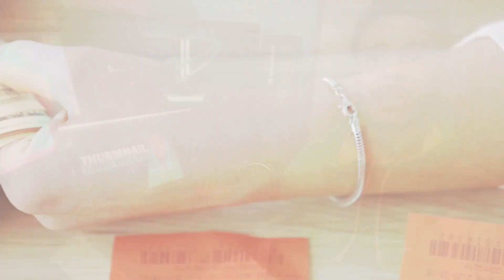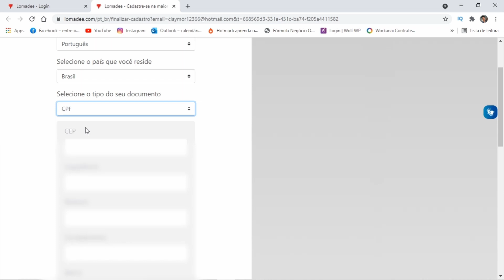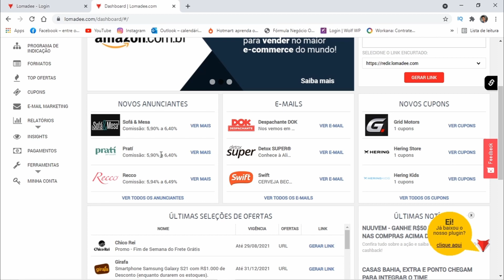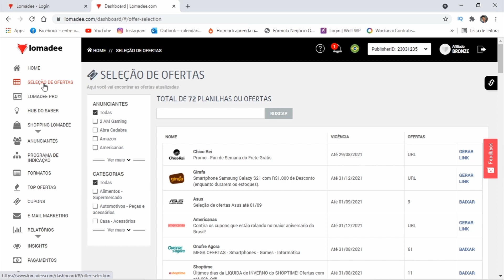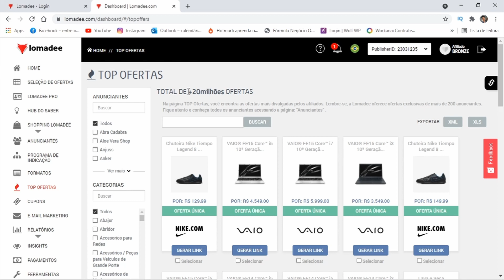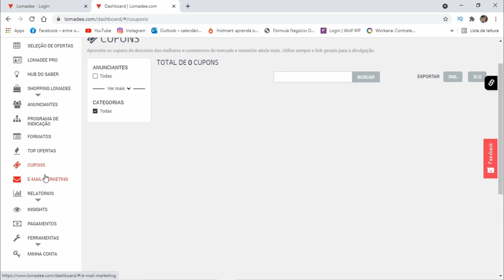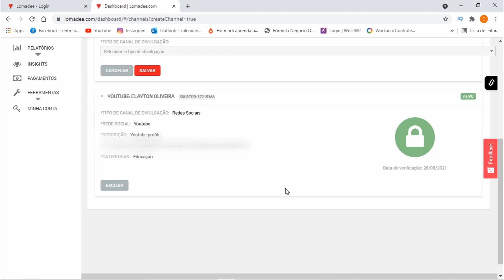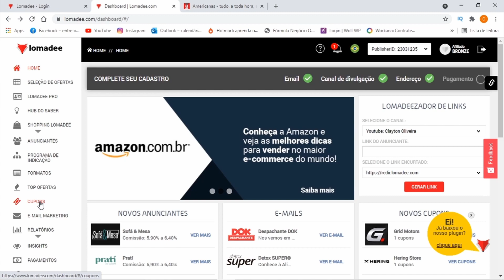✔️ REVELEI COMO QUALQUER UM PODE GANHAR DINHEIRO NO YOUTUBE COM POUCOS INSCRITOS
Veja nesse vídeo como ganhar dinheiro no youtube com poucos inscritos ou até mesmo com zero.

Você vai aprender do zero a Como Ganhar Dinheiro no YouTube, mesmo que você seja iniciante e ainda não sabe ganhar dinheiro na internet.

Resolvi revelar essa forma simples e acessível para as pessoas que desejam saber Como Ganhar Dinheiro com poucos inscritos, pois eu sei que muitas pessoas ainda não conseguiram monetizar o canal do youtube, mas ainda sim querem ganhar dinheiro no youtube.

Após assistir essa vídeo aula completa sobre Como Ganhar dinheiro com poucos inscritos no youtube, você vai descobrir algumas formas de como monetizar o canal do youtube com poucos inscritos, sem precisar ter 4000 mil horas e nem 1000 inscritos, apenas aplicando essa estratégia de como ganhar dinheiro no youtube.

E com esse vídeo eu espero quebrar esse paradigma que muitas pessoas tem em relação a ganhar dinheiro no youtube. As pessoas acreditam que só da para ganhar dinheiro com youtube só depois de monetizar o canal com adsense, e isso é mentira. Hoje em dia existem várias e várias formas de como ganhar dinheiro com canal no youtube, mesmo sem ser monetizado. E hoje vou te mostrar isso..

Lembrando que seus resultados dependem exclusivamente do seu esforço em colocar em prática o conteúdo, mas agora você já sabe como ganhar dinheiro no youtube.

🔻 SE CONECTE COMIGO NAS MÍDIAS DIGITAIS 🔻

⚠️ ATENÇÃO ⚠️

O objetivo deste canal é divulgar minha experiência, e meus resultados são fruto de muito trabalho consistente. É possível ganhar dinheiro, mas há riscos e não garanto nenhum resultado. Seus resultados dependem inteiramente de você e podem variar de pessoa para pessoa. A aplicação de qualquer estratégia descrita aqui no canal Clayton Oliveira é por sua própria conta e risco.

O objetivo deste vídeo não é caluniar nenhum canal ou expor a imagem do youtuber mencionado. As informações contidas neste vídeo são públicas e retiradas do site Social Blade. Este vídeo está em conformidade com as diretrizes de privacidade do youtube.